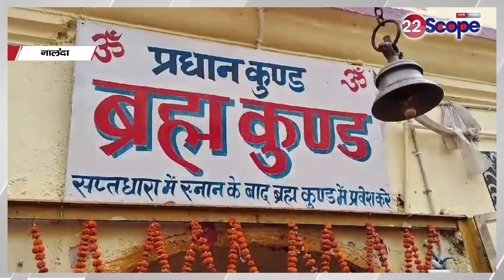Nalanda में नए साल के आगमन को लेकर सैलानी तैयार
Tourists ready for arrival of New Year in Nalanda

नालंदा में नए साल के आगमन को लेकर सैलानी तैयार

22Scope Live TV | 22 Scope | Hindi News | 22 Scope लाइव

CHANNEL AVAILABLE
JIO TV Channel NO 1475
VI
ROCK TV